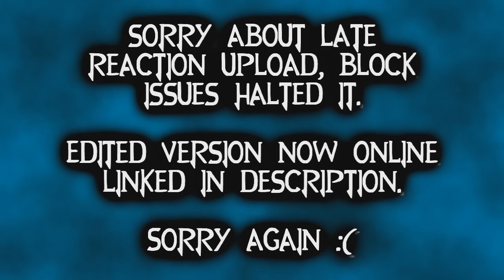RWBY Volume 4 Chapter 3 - Of Runaways & Stowaways Review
So how did I feel about the first V4 sighting of the bumblebee pair? Time to find out :D

Remember these are strictly my opinions and not fact, if you feel your opinions are different to my own, be welcome to share them and discuss about the episode in the comments below.

RWBY and it's characters & music are all owned by Rooster Teeth please support the original release